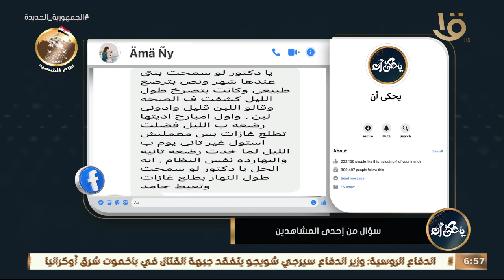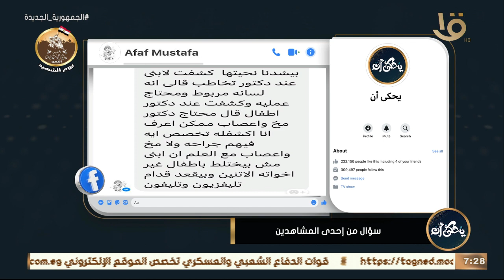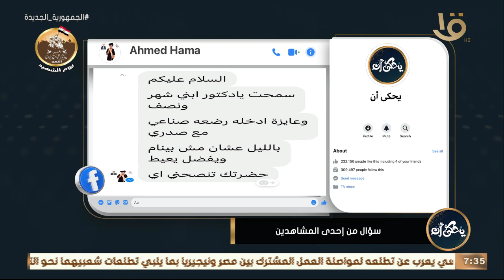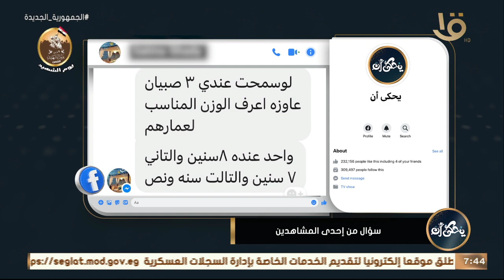يحكى أن | يحكى أن يجيب على أسئلة المشاهدين.. مع د. محمد رفعت حلقة كاملة 4-3-2023